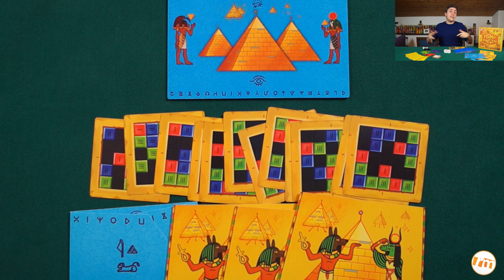Primo Contatto - Recensioni Minute [266]